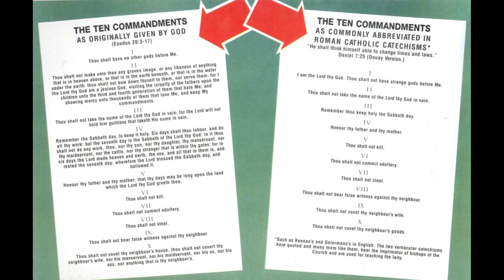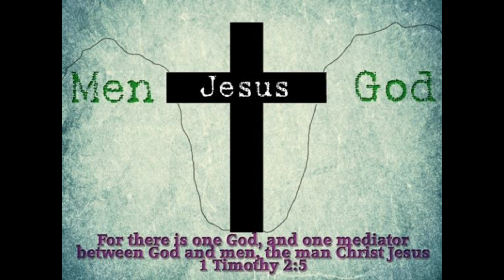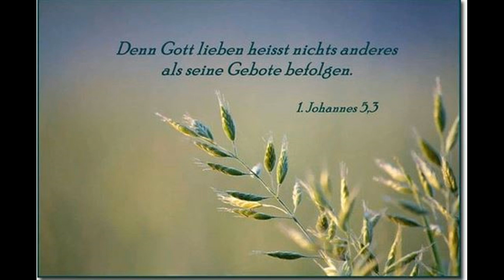Übertretung des 2. Gebotes: Marienverehrung, Verehrung von Bildern, Statuen, Ikonen, Reliquien etc.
Übertretung des 2. Gebots: Marienverehrung; Verehrung, Anbetung von Bildern, Statuen, Ikonen, Reliquien etc.

Das zweite Gebot GOTTES sagt: "Du sollst dir kein Bildnis noch irgend ein Gleichnis machen, weder des, das oben im Himmel, noch des, das unten auf Erden, oder des, das im Wasser unter der Erde ist. Bete sie nicht an und diene ihnen nicht. Denn ich, der HERR, dein Gott, bin ein eifriger Gott, der da heimsucht der Väter Missetat an den Kindern bis in das dritte und vierte Glied, die mich hassen; und tue Barmherzigkeit an vielen Tausenden, die mich liebhaben und meine Gebote halten." (2. Mose 20: 4-6).

Lukas 11: 28, 28: "Und es begab sich, da er solches redete, erhob ein Weib im Volk die Stimme und sprach zu ihm: Selig ist der Leib, der dich getragen hat, und die Brüste, die du gesogen hast.  Er
(JESUS) aber sprach: Ja, selig sind, die das Wort Gottes hören und bewahren."

Apostelgeschichte 10: 25, 26: "Und als Petrus hineinkam, ging ihm Kornelius entgegen und fiel zu seinen Füßen und betete ihn an. 26 Petrus aber richtete ihn auf und sprach: Stehe auf, ich bin auch ein Mensch."

1. Timotheus 2: 5: "Denn es ist ein Gott und ein Mittler zwischen Gott und den Menschen, nämlich der Mensch Christus Jesus“